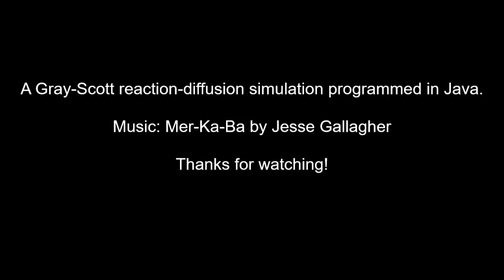Trippy Puddles abstract liquid visualization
As you’ve probably seen in my descriptions by now, this is some output from a program I made to simulate chemical reactions.  I tweaked the output a bit, and I think this one has some...well, see for yourself! 🙂

If you'd like to read up about the Gray-Scott model, there are many great online resources and channels, including

Katharina Käfer and Mirjam Schulz (students of Professor Gros) project ), including an interactive demo!